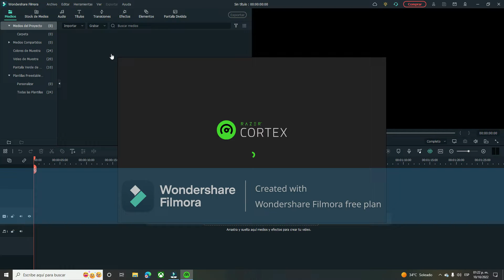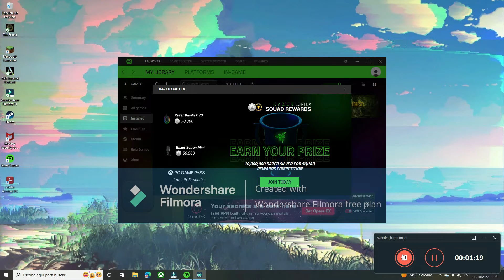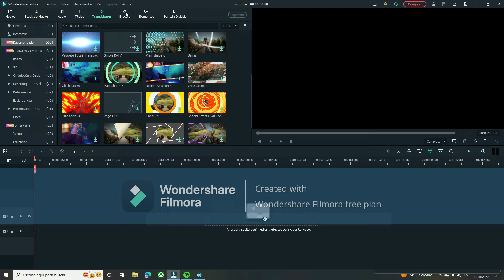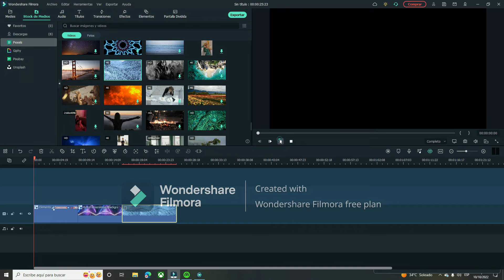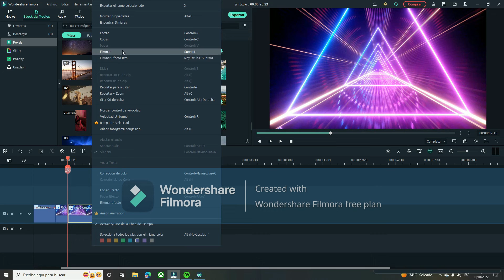how to edit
easy to edit filmora